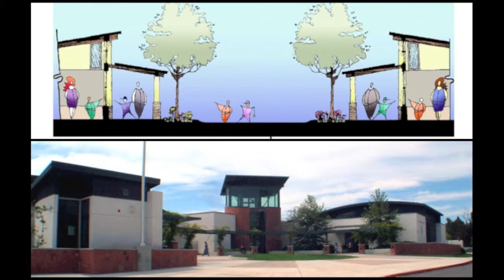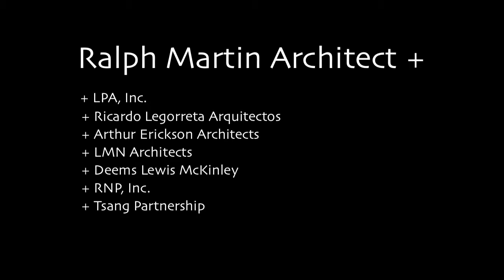ART2ARCH | RALPH MARTIN ARCHITECT | COMMUNITY PROJECTS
RALPH MARTIN LICENSED ARCHITECT'S SLIDESHOW COLLECTION OF MY BEST "COMMUNITY" PROJECTS OF LIBRARIES, SAN DIEGO CONVENTION CENTER - PHASE ONE, AND SCHOOLS IN CALIFORNIA & WASHINGTON STATES